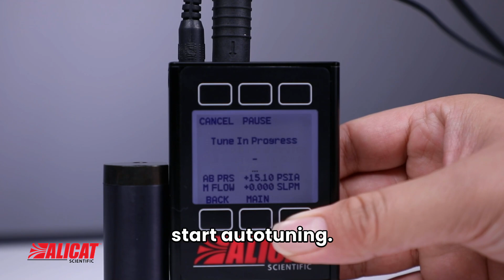MFC Autotune How it Works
Alicat instruments with autotune are even more flexible for users that want to repurpose their mass flow controller (MFC), pressure controller, or liquid flow controller. The Optimize Control feature tunes the device for the response you want to have, in the conditions you need to use it.
Now you can take an MFC out of your inventory and tune it to new process control conditions without sending it back to the factory! Super easy and automatic. Features like this, the instant feedback screen, and the 98 gases calibrated in the Gas Select menu are why Alicat is the preferred controller for process integrators and research labs alike!